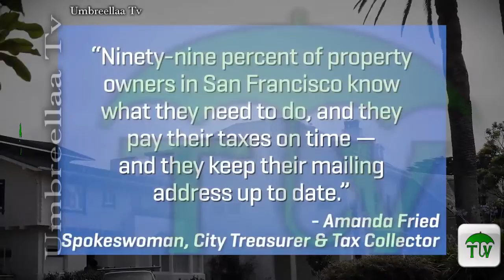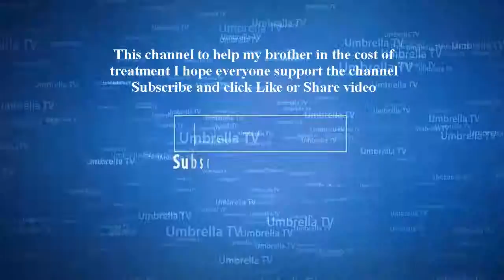A lucky couple just purchased a mansion-lined street in San Francisco for the low price of $90,000